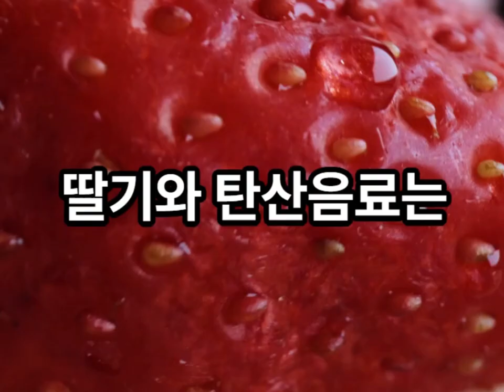[음식궁합] • 딸기와 함께 먹으면 나쁜 3가지 음식『06』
[음식궁합] • 오렌지와 함께 먹으면 나쁜 3가지 음식

이번에는 딸기와 함께 먹으면 나쁜 3가지 음식을 알려줄게요! 딸기랑 잘 어울리는 음식도 있지만 함께 먹으면 안 좋은 조합도 있으니까 주의해야해요.

첫번째로는 딸기와 치킨입니다. 우리가 생각하는 맛있는 치킨과 상큼한 딸기가 함께 있으면 좋은 조합이겠지요? 그런데 사실은 둘이 함께 먹으면 소화에 안 좋을 수 있어요. 치킨에 들어있는 지방과 딸기에 들어있는 산이 만나면 소화에 악영향을 줄 수 있단 말이에요.

두번째로는 딸기와 국수입니다. 맛이 궁금해서 딸기와 국수를 함께 먹어본 적 있나요? 그런데 솔직히 이 둘의 맛이 어울릴리가 없어요. 딸기와 국수를 함께 먹으면 쓴 맛이 나거나 속이 불편할 수도 있어요.

세번째로는 딸기와 탄산음료야. 딸기와 탄산음료는 콜라보가 결코 이뤄지지 않는다고 해요. 딸기의 신선한 맛이 가려져버리고 거품이랑 맛이 잘 어울리지 않아요. 딸기를 이용해서 다양한 레시피를 시도해보는 게 좋을 것 같아요! 이런 신기한 조합들을 알아가는 재미도 있답니다.

채널을 찾는 구독자 여러분 모두에게 도움 되도록 항상 새로운 영상을
만들도록 노력하겠습니다!

copyright by : Miracle Healing (@tvsang624)